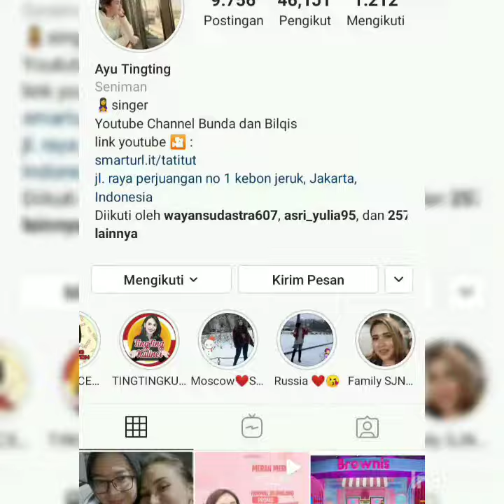Perubahan wajah Calon Manten yang makin Glowing. Vitamin malam baru muncul. Buruan liat